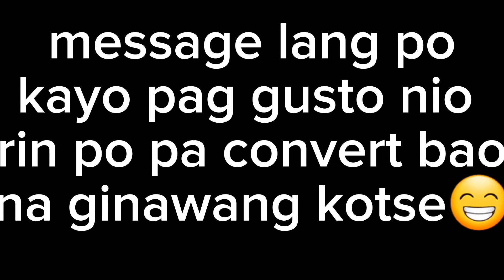3 wheel na ginawang parang kotse,manibela at apakan / bao-bao / maxima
sa mga gusto rin mag paconvert message lang po sa page naten😁 sabut sabut lang mga papz😁👍..bohol area👍😁
 adios and daghang matsala mga papz👍
RS olweiz✌️✌️✌️